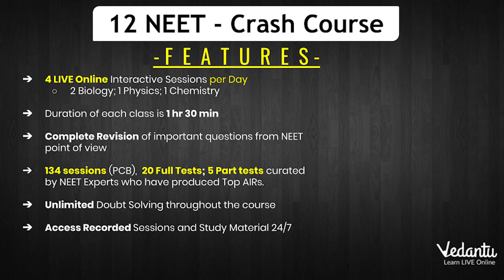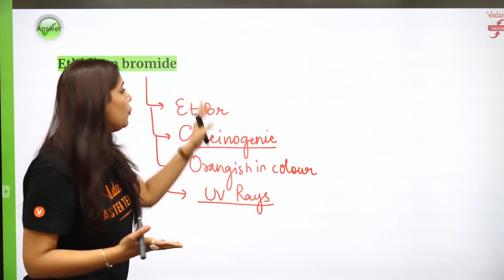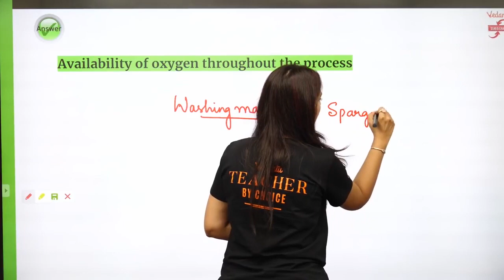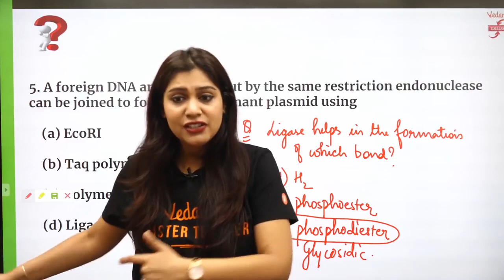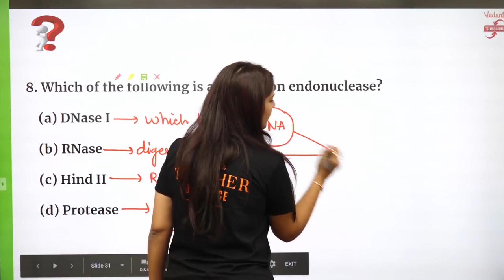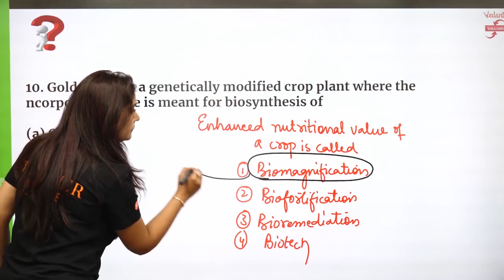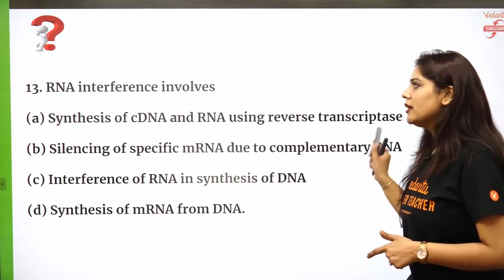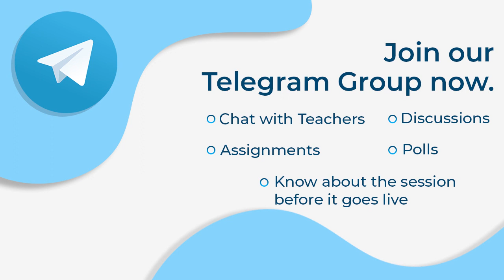Biotechnology | Crash Course for NEET 2020 Preparation | NEET Biology | NEET MCQ | Garima Goel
Learn the "" Biotechnology "" live menti quiz for NEET 2020 exam, and boost your NEET 2020 Preparation by Vedantu master teacher Garima Goel. She will talk about the Super Strategy for NEET Preparation 2020 for NEET Biology and share some NEET preparation tips on how to prepare for the neet 2020.

Use code
     ""GGMIC"" to get available discounts.

✅ Updated Playlist of Class 11 and 12 biology One Shot For NEET 2020 -

The National Eligibility cum Entrance Test (NEET) is a national level exam for students who wish to study graduate and postgraduate medical courses (MBBS, MD, MS) and dental courses (BDS, MDS) in government or private medical colleges and dental colleges. NEET Assesses you over Physics, Chemistry, and Biology.NEET paper is of total 720 marks where Chemistry 180, Physics 180 and Biology 360

This session will mainly be around the "" Biotechnology "" live menti quiz for NEET 2020 Preparation. In today's class, Garima Goel will talk about the NEET Biology Super Strategy for NEET 2020 Preparation and share some preparation tips on how to prepare for the neet exam 2020.

In this session, Garima Goel will discuss the "" Biotechnology "" live menti quiz for neet 2020 preparation, which will be helpful for you to crack the neet 2020 exam. Here we will cover all the NEET tips and tricks of Biotechnology which will helpful for neet Biology 2020 exam

From this session, we will learn -
1.biotechnology class 12 NCERT solutions
2.biotechnology principles and processes class 12 NCERT Solution
3.biotechnology and its applications NCERT solution
4.neet ug biology biotechnology and its applications
5.biotechnology principles and processes notes for neet 2020
6.biotechnology principles and processes neet questions

Master Teacher Garima ma'am taking you through the best NEET Preparation Strategy that will help all the NEET aspirants to score well in NEET Exam and give a boost for Preparation for the NEET exam.

I hope you have enjoyed and learned more about Biology.